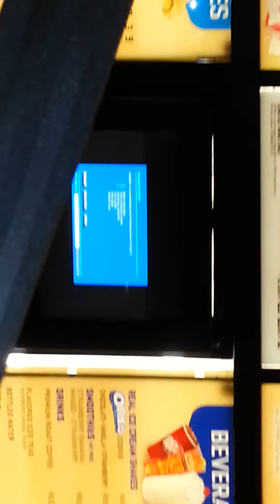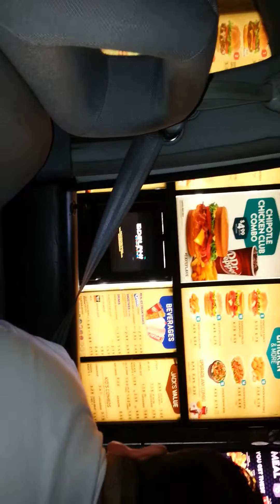Mystique After Club part 2